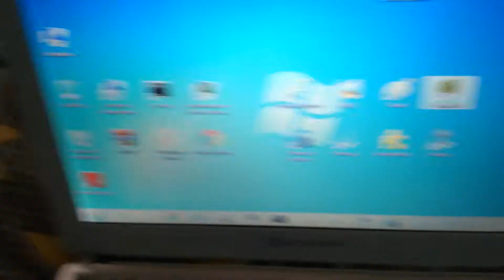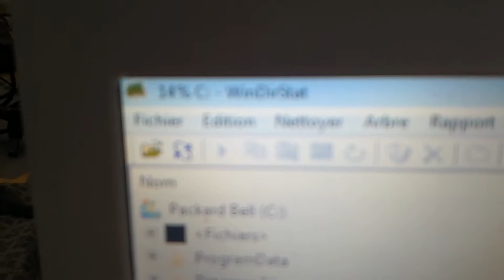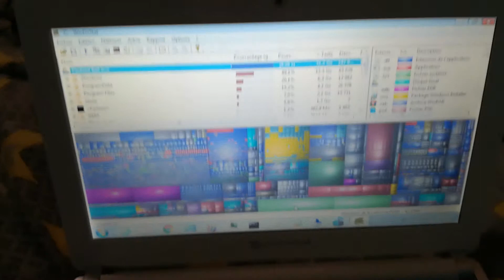Présentation de windirstat